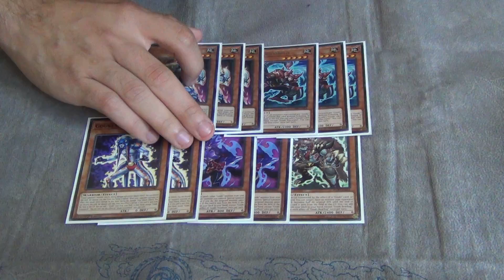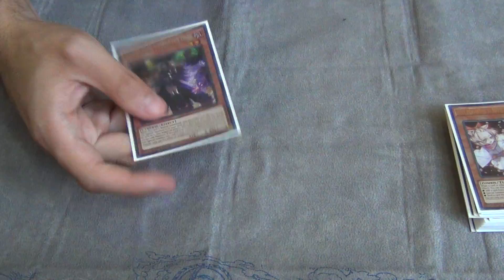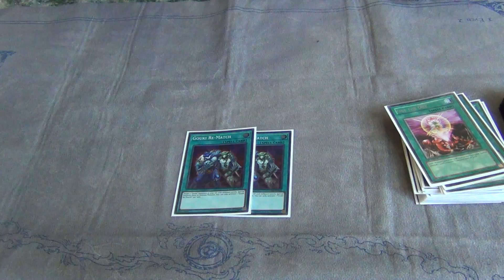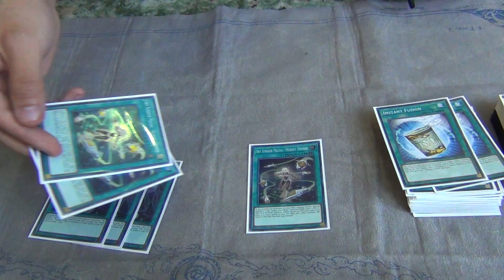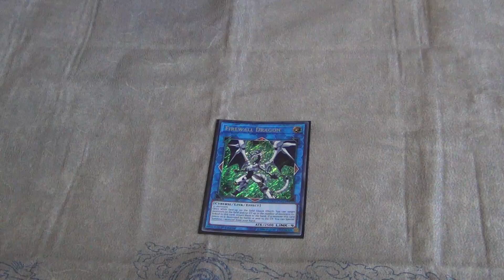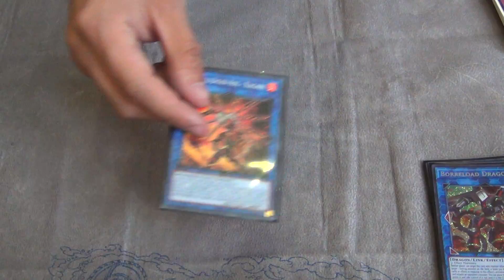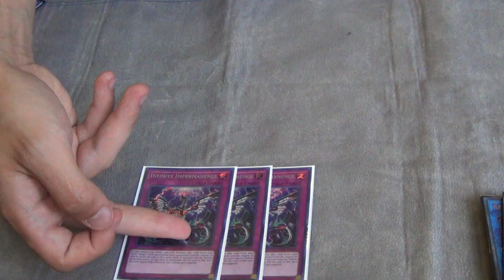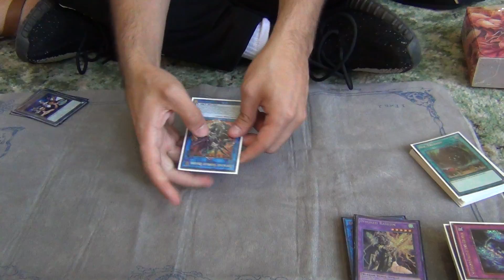Yugioh NAWCQ 2018 Top 64 Deck Profile -Gouki Sky Striker - Frank Nicola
Hey guys coming at you with another video! Today we have the Top cut Deck Profiles from the North American World Championship Qualifier 2018 here in Dallas, TX!